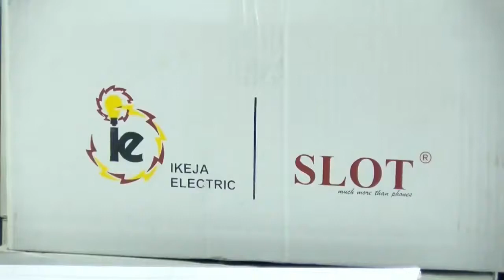CEO of IkejaElectric speaks on Technology and it's relevance to human efficiency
In a partnership programme with SLOT, CEO of Ikeja Electric speaks on Technology and it's relevance to human efficiency and also the Ikeja Electric CSR Programme.